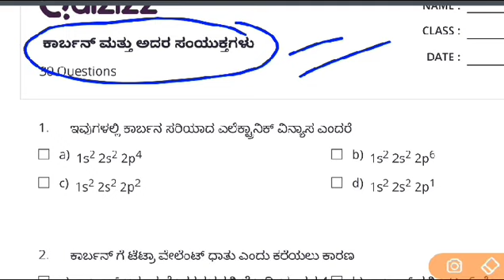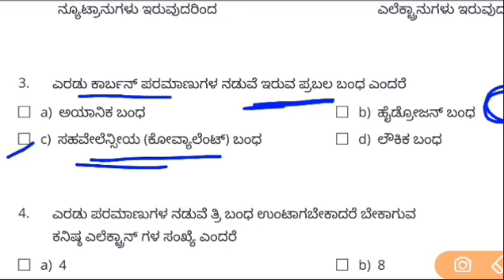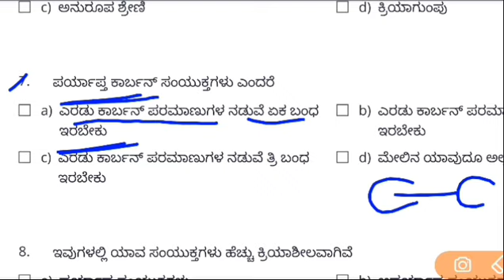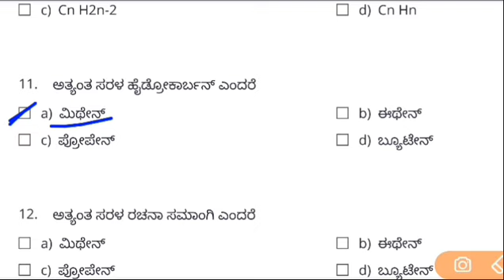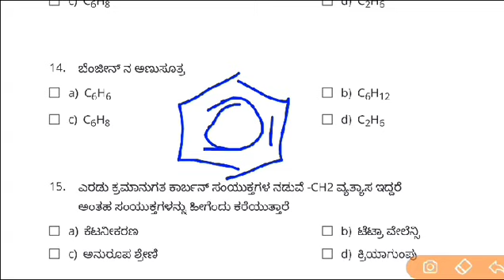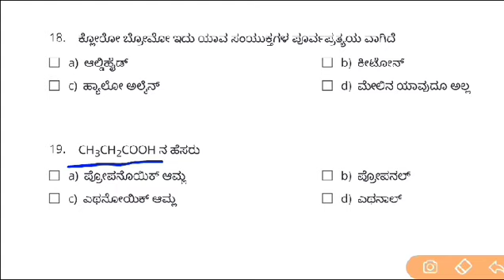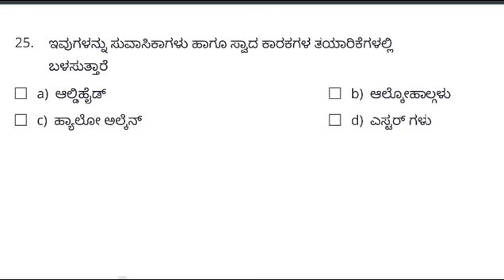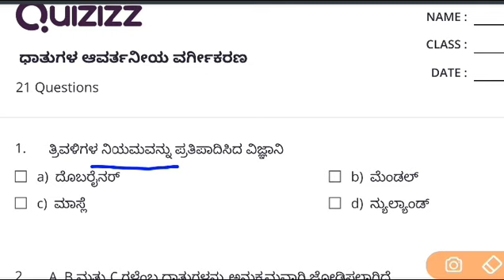Science Question & Answers/ವಿಜ್ಞಾನ ಪ್ರಶ್ನೋತ್ತರಗಳು,Police Constable/ ಪೊಲೀಸ್ ಕಾನ್ಸ್ ಟೇಬಲ್ ಪರೀಕ್ಷೆ - 04